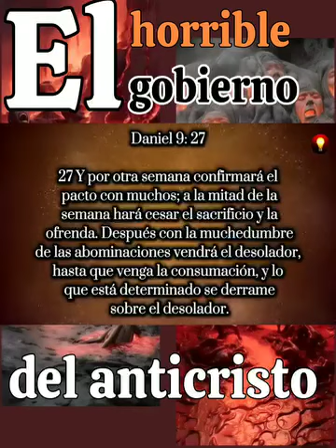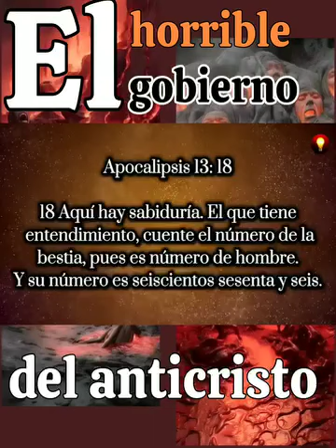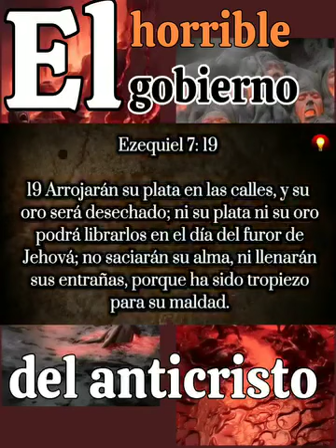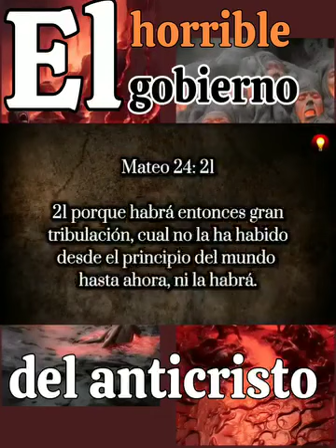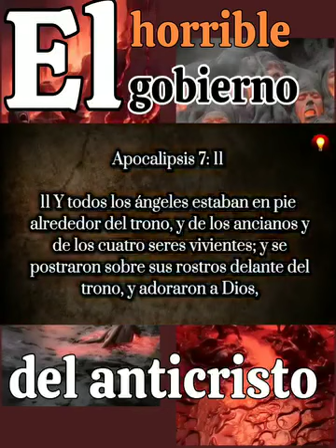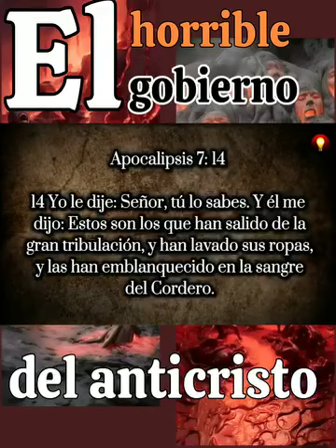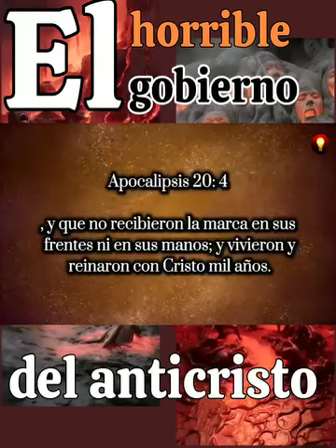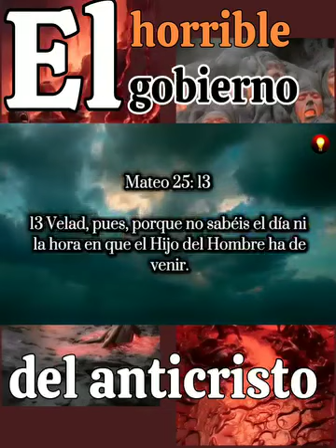el gobierno del anticristo en la Gran tribulación.